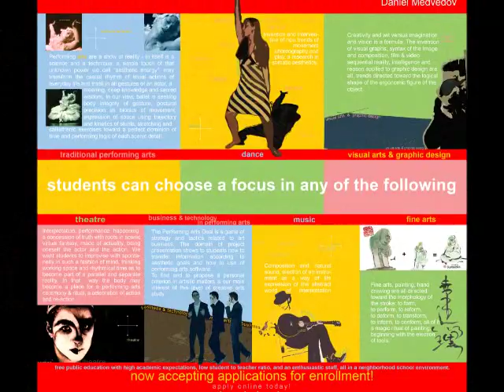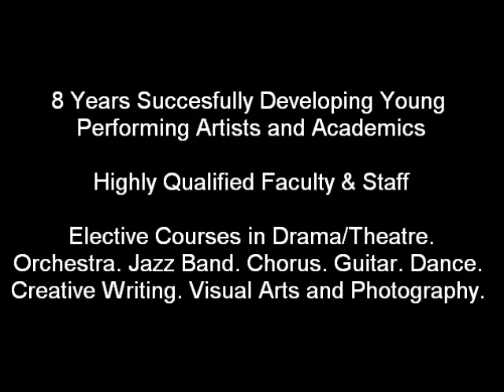VP A&M TECHNO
Presentation of Academy of Arts & Minds. Art School at Coconut Grove 3138 Commodore plaza Miami Fl 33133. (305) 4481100.